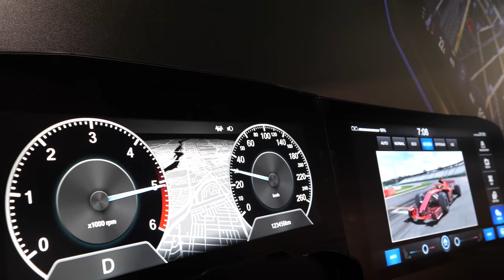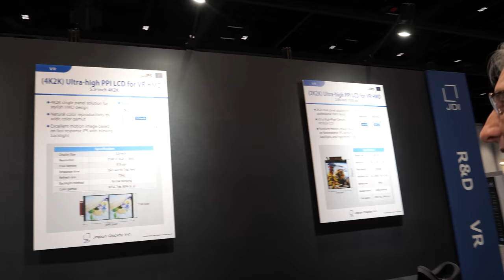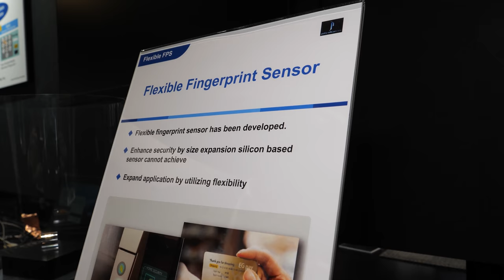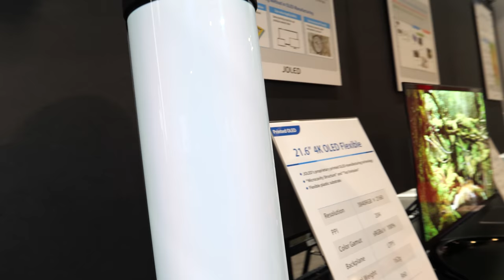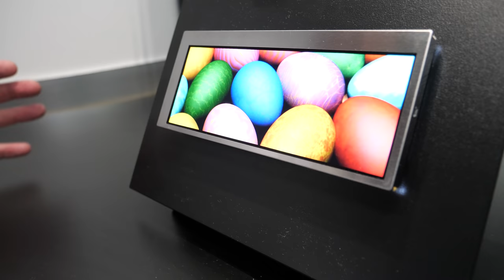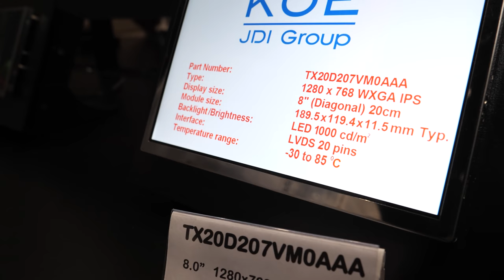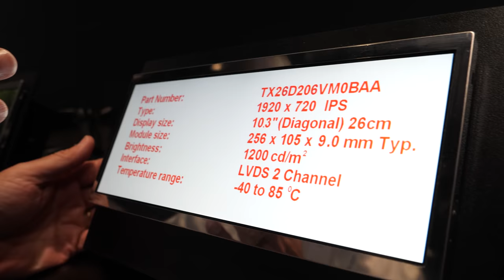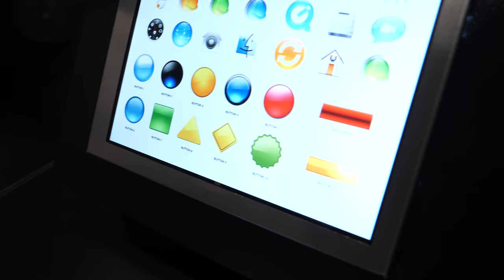JDI 17.3" 8K with Laser backlight, 21.6" 4K Printed OLED, variable LTPS, Curved Automotive, Consumer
At SID Display Week 2019, JDI (Japan Display Inc), a Display technology joint venture by Sony, Toshiba, and Hitachi, shows their displays for automotive, medical, industrial and consumer devices like the smartphone market. JDI makes automotive displays, including curved displays, ranging from 1.2" (336 x (RGB) x 168) to 12.3" (1920 x (RGB) x 720) using LTPS Technology. JDI makes medical displays ranging from 17" (1280 x (RGB) x 768 ) to 21.3" (2560 x (3-subpixel) x 2048). JDI displays are also in industrial products such as rugged handhelds. JDI makes displays for smartphone, wearables and tablet. JDI features applied products and prototypes of ultra-high resolution LCDs for VR (virtual reality), reflective LCDs utilizing JDI's core LTPS (low-temperature polysilicon) technology, transparent LCDs, industrial displays, organic EL displays, fingerprint sensors, and the award-winning LCDs for automobiles featuring two concave-curved TFT LCDs: a 15.0-inch 1920×1020 display with in-cell touch technology, and a 12.3-inch 1920×720 display. Both of the displays were released into mass production in 2018 for a top-tier automotive OEM for their dashboard application for which they won the display of the year award.